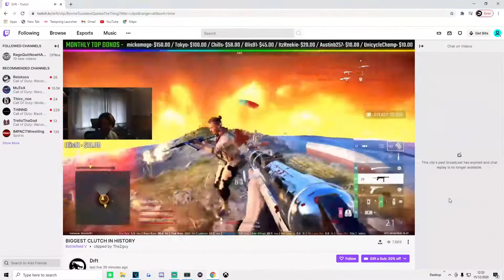TOO EZ! - Battlefield Battle Royale Top Plays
(Stream)

If you enjoyed this video, feel free to drop a like It helps me monitor whether you liked the video or not. Have a good one.

Thanks for taking the time to read & watch. Laterssssssssss!